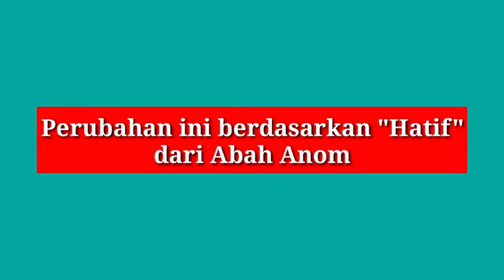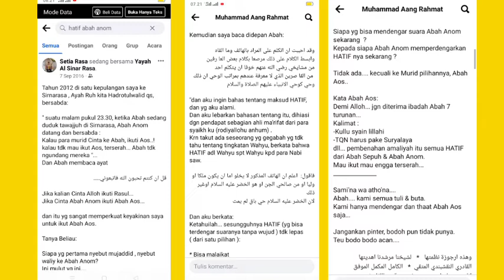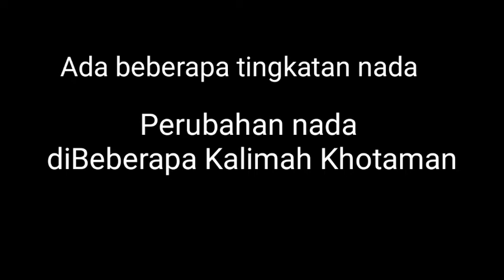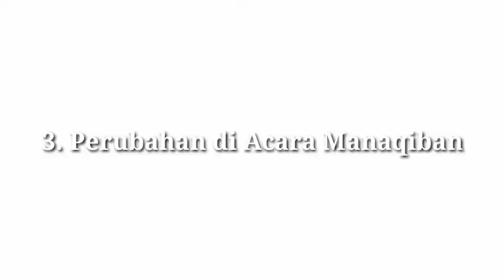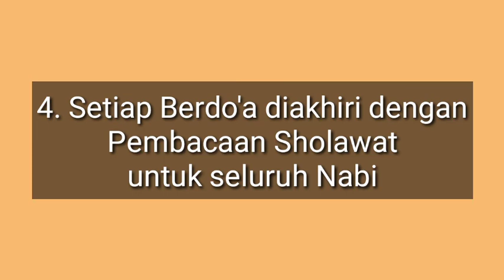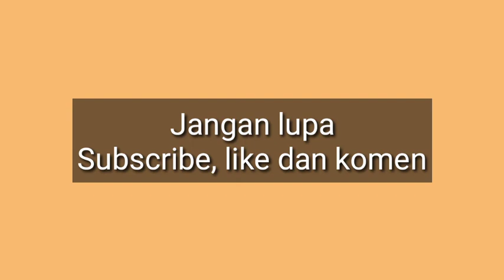Kenapa Ada Perubahan Amaliah di Masa Abah Aos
Di video kali ini, saya persembahkan perubahan-perubahan yang terdapat dalam beberapa amalan TQN Suryalaya Sirnarasa, dibawah naungan Mursyid penerus Abah Anom yaitu Abah Aos, perubahan ini didasari Haatif dari Abah Anom dan Abah Sepuh, seperti yang dikatakan oleh Abah Aos, diantara perubahan-perubahan nya sbb:
1. Penambahan Lafadz Kullu
2. Perubahan nada/lagam beberapa Kalimah dlm khotaman
3. Perubahan beberapa bagian dlm acara Manaqiban
4. Penambahan Sholawat diakhir do'a.

Jika dalam Vidio ini ada kesalahan dan kekurangan, mohon untuk dikomentari, silahkan masukan di kolom komentar,

Insyaalloh akan saya respon,